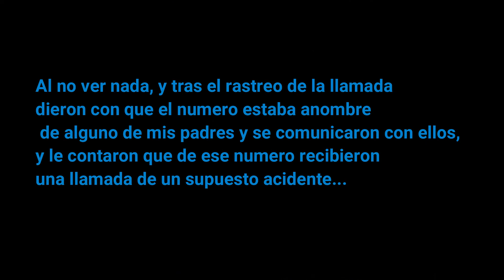Broma Telefónica // STORY TIME - LEZE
MUCHAS GRACIAS
Por ver el vídeo, si te gustó o no te gusto el vídeo, dale a "Me gusta", deja tu comentario ,compartirlo con tus amigos ya que me ayudas mucho.